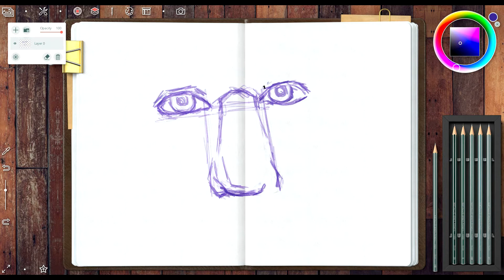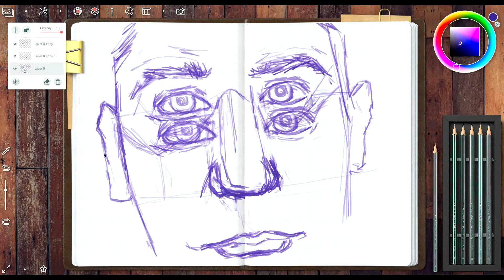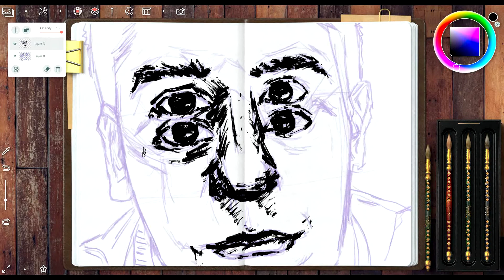"Dizzy" Inktober 2020 in Realistic Paint Studio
19/31 Inktober 2020

Dizzy

Music Credit
Dido - Thank You (Thunderstorm Remix)